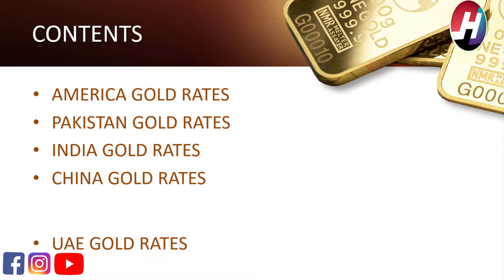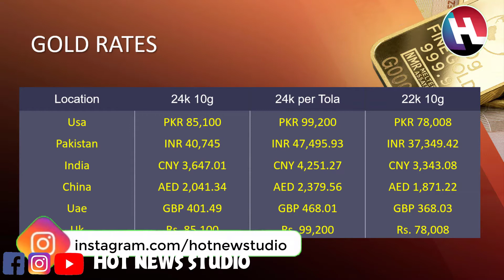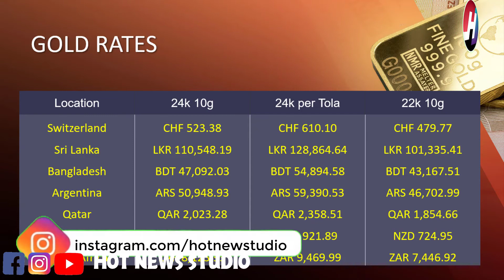Today Gold Rates | 3rd April 2021 |Top 18 Counties Gold Rates